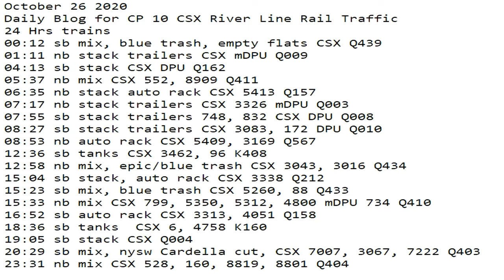October 26 2020 24 Hrs CSX Trains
24 Hrs trains
00:12 sb mix, blue trash, empty flats CSX Q439
01:11 nb stack trailers CSX mDPU Q009
04:13 sb stack CSX DPU Q162
05:37 nb mix CSX 552, 8909 Q411
06:35 nb stack auto rack CSX 5413 Q157
07:17 nb stack trailers CSX 3326 mDPU Q003
07:55 sb stack trailers 748, 832 CSX DPU Q008
08:27 sb stack trailers CSX 3083, 172 DPU Q010
08:53 nb auto rack CSX 5409, 3169 Q567
12:36 sb tanks CSX 3462, 96 K408
12:58 nb mix, epic/blue trash CSX 3043, 3016 Q434
15:04 sb stack, auto rack CSX 3338 Q212
15:23 sb mix, blue trash CSX 5260, 88 Q433
15:33 nb mix CSX 799, 5350, 5312, 4800 mDPU 734 Q410
16:52 sb auto rack CSX 3313, 4051 Q158
18:36 sb tanks  CSX 6, 4758 K160
19:05 sb stack CSX Q004
20:29 sb mix, nysw Cardella cut, CSX 7007, 3067, 7222 Q403
23:31 nb mix CSX 528, 160, 8819, 8801 Q404